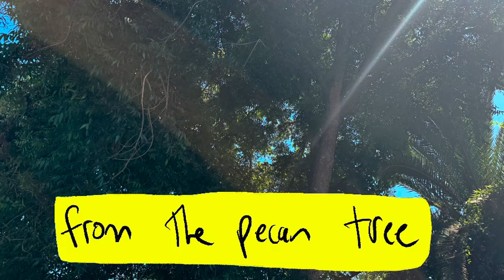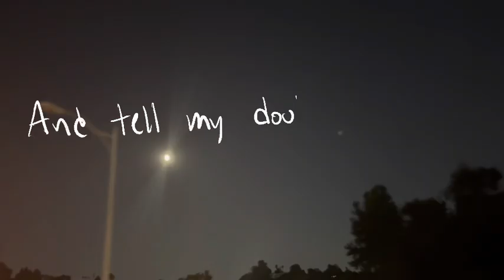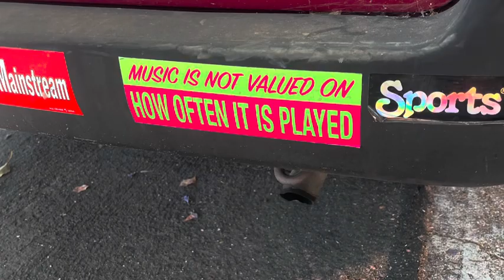Allen Bleyle - Make You Wait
Off the “Samin’” EP.
Music and video by Allen Bleyle.